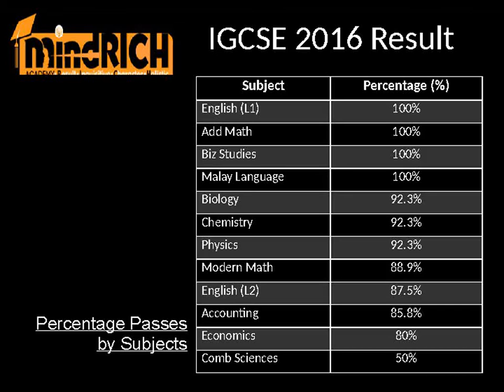IGCSE RESULT 2016